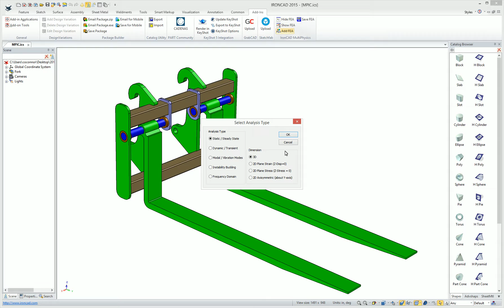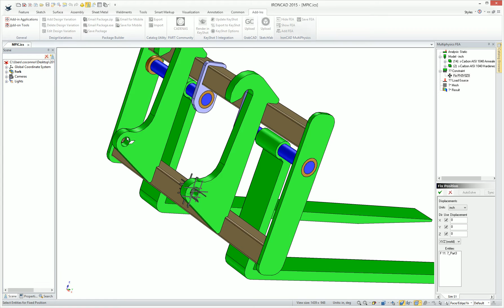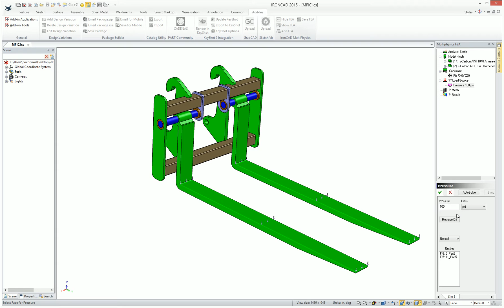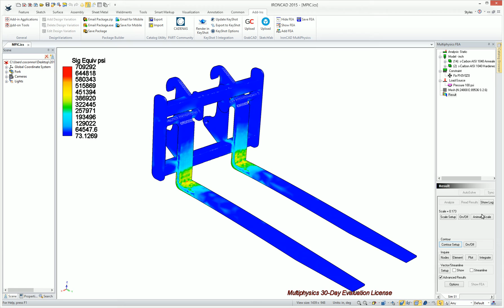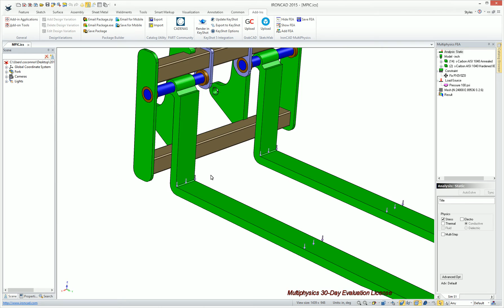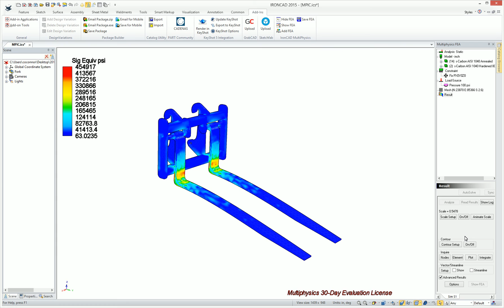Multiphysics for IronCAD (MP for IronCAD)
IronCAD is pleased to exclusively announce the completely integrated Multiphysics solution for IronCAD. "Multiphysics for IronCAD" (MPIC) is the newest generation of integrated CAD/FEA for general entry level to advanced design simulations.